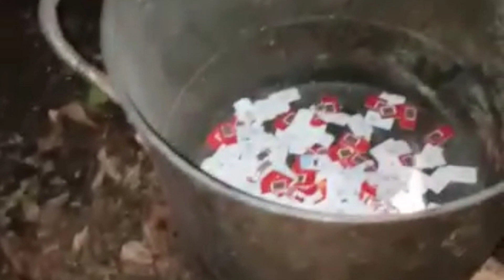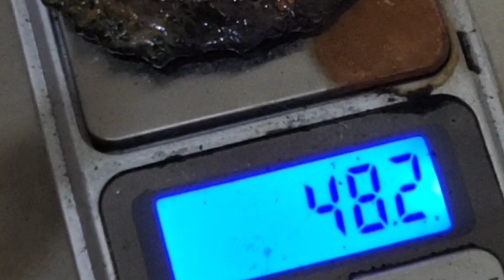Mengolah 1500 biji SIM card hp menghasilkan emas 26 gram?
Mengolah 1500 biji SIM card hp menghasilkan emas 26 gram? peralatan yang digunakan blender, blower ,lpg dan borak, pijer, soda api, kowi, timbangan , kertas saring terus di cuci kimia dengan hidrogen fluorida, ditambah air dan asam nitrat sampai berproses terus di bakar.
0:00 dinar thox
0:11 Mengolah 1500 biji SIM card hp menghasilkan emas 26 gram
1:30 sim card hp
2:19 sim card dibakar
4:32 dibakar dengan elpiji
7:01 arang sim card dibakar
9:21 menghilangkan pengotor
11:47 logam sudah terlihat
12:43 proses cuci kimia
14:06 endapan emas
15:14 endapan emas dibakar
16:52 emas sudah terlihat
17:54 hasil emas dari 1500 sim card
18:05 emas ditimbang hasilnya 0,26 gram
link video
1. cara membuat aqua regia/ air raja
2. cara pembuatan air kaya
3. cara pembuatan cairan reborn untuk pengendap sistem basa

pesan pengendap V5 di no wa 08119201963 harga 1 liter 130 ribu